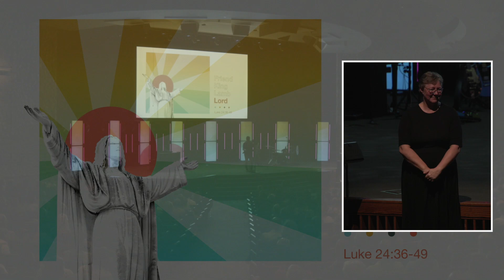April 17 Easter ASL Service | Friend, King, Lamb, Lord: Risen Lord - Luke 24:36-49